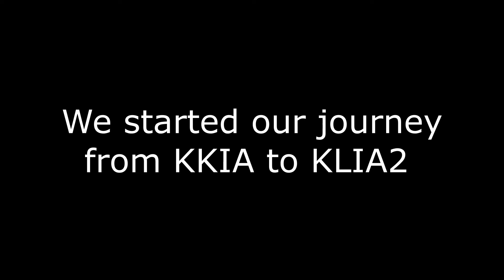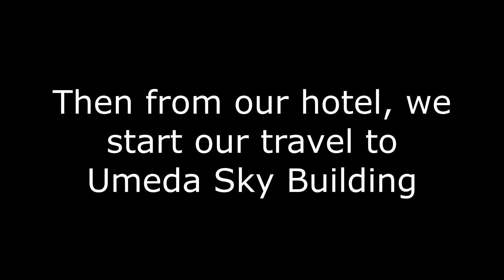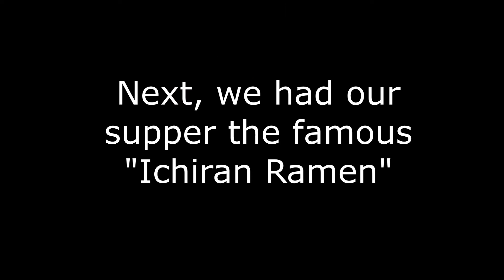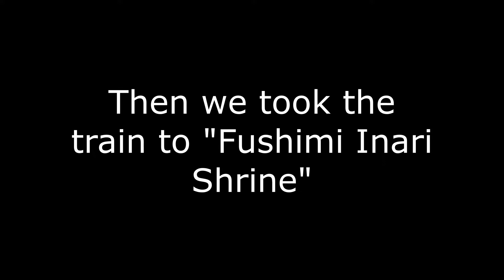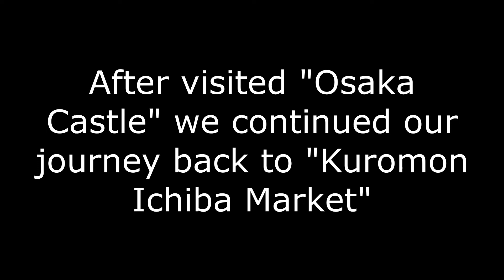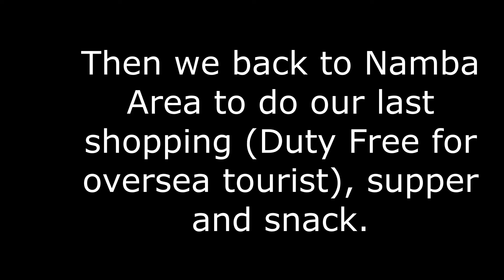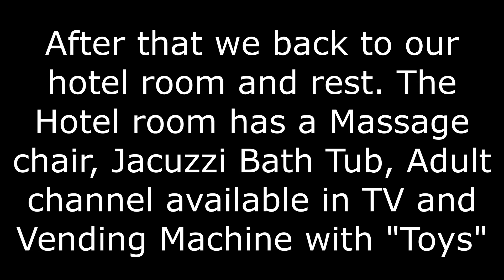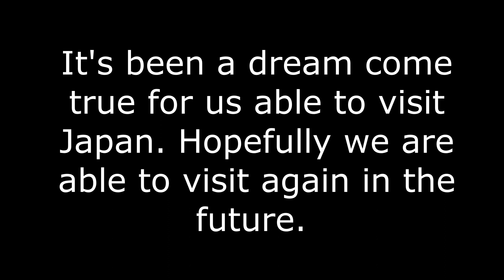Eating Kobe + Wagyu beef and Ichiran Ramen in Osaka 大阪 Kansai Japan 日本 (Stay at Adult Only Hotel???)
-Osaka Castle
-Dotonbori,
-Onsen ,
-Kuromon Ichiban Market,
-Shinsaibashi,
-Kobe Beef
-Wagyu beef
- Kansai, Japan
-Namba , Osaka
- Adult Only Hotel